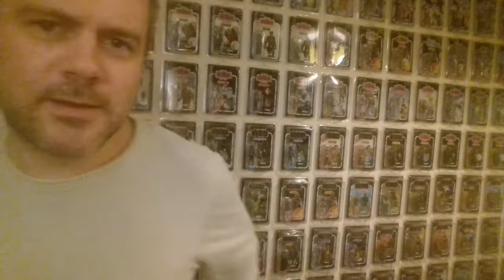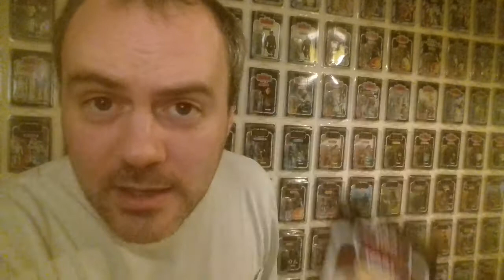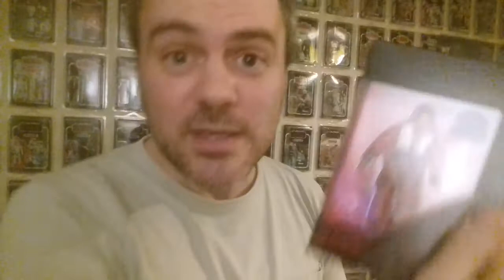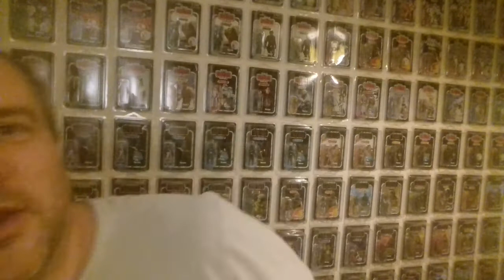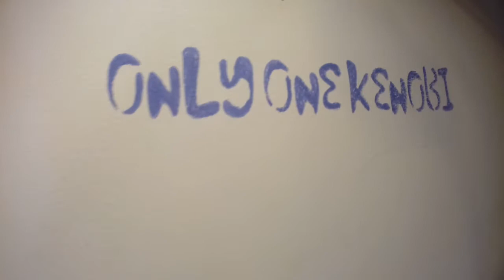New Vintage Collection Poe Dameron announced by Hasbro Pulse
Hi folks,
I thought I'd take this opportunity to open a recently purchased Black Series 3.75 Poe Dameron whilst acknowledging the recent Hasbro announcement that he will also be repacked with an updated head sculpt in an upcoming wave of the Vintage Collection!

In this video, I also show of some other previous 5POA releases of Poe, but there's no doubt in my mind that this super articulated BS version kicks all their asses!

Let me know your thoughts on Poe making it on a VC cardback and follow the below link to see the Hasbro Pulse instagram images of the new Vintage Collection Poe Dameron figure in 3.75! O.O.K 👌💙